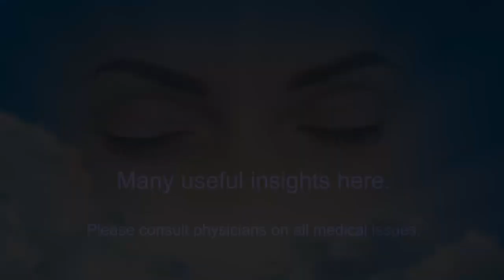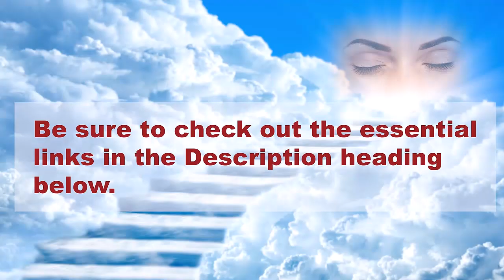Ela's Beautiful Results and "Impurity" Session - A Good Start